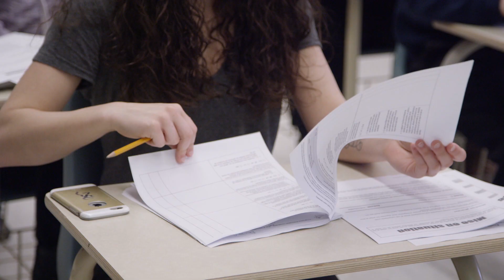3 BIG YouTube Mistakes I Made in 2018 !!! Family First...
In this video I have talked about 3 BIG Mistakes I Made in 2018 and lesson learned !!!

Important Links